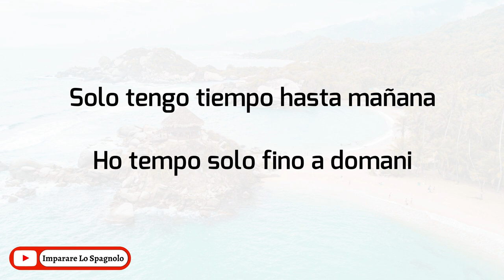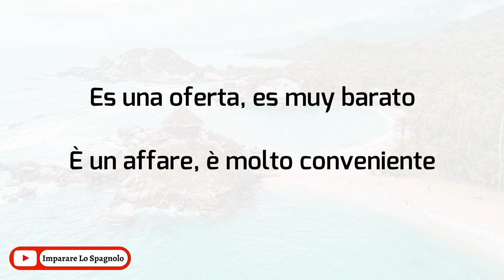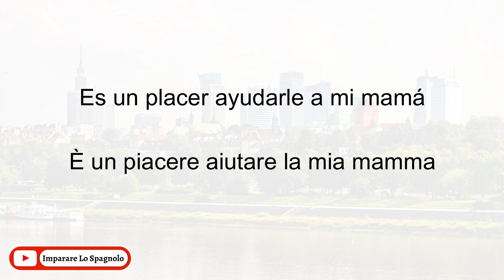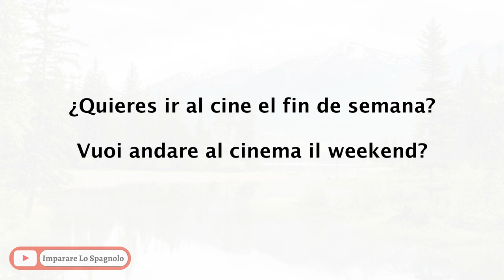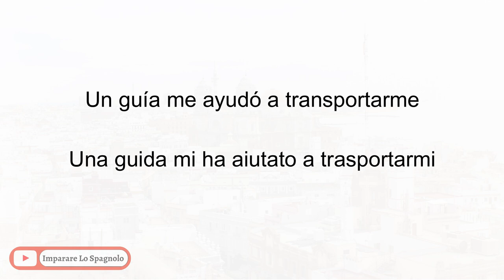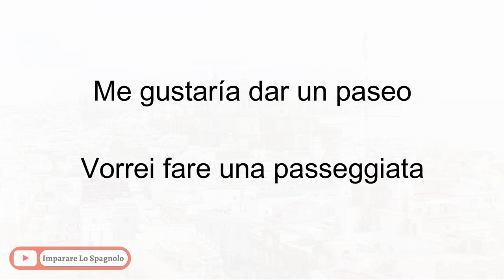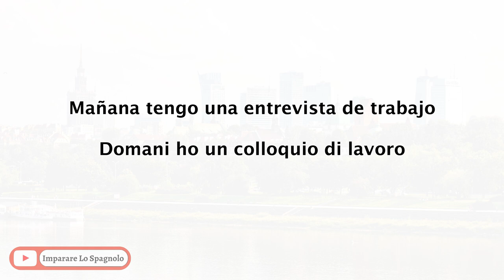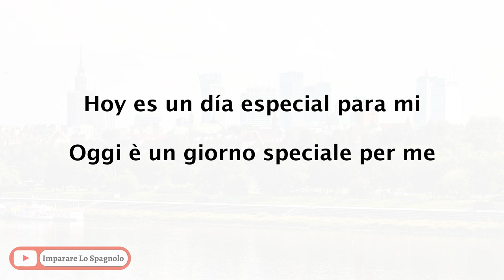🔴Memorizzate queste frasi in spagnolo e migliorate la vostra pronuncia ed ascolto - Aprender Español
🔴🟡🔴 Memorizzate queste frasi in spagnolo e migliorate la vostra pronuncia ed ascolto
Aprender Español

🔴 Frasi spagnole più comuni, esercitatevi quotidianamente e imparate rapidamente e facilmente una nuova lingua.

Non c'è bisogno di andare in un istituto per imparare una nuova lingua, basta studiare questi audio per 15 minuti al giorno per raggiungere in un mese un livello base di ascolto e di conversazione in spagnolo.

Sorprendete i vostri amici con la conoscenza di una nuova lingua e godetevi nuove culture.
Imparare lo spagnolo non è mai stato così facile. Basta essere disposti e desiderosi di imparare lo spagnolo per scoprire tutto ciò che il mondo ha da offrire.

🔴 Imparare lo spagnolo
🔴 1000 frasi in spagnolo
🔴 Conversazione in spagnolo

Interagite con migliaia di persone che stanno imparando come voi e godetevi il mondo, i suoi paesaggi e le sue culture.

🔴 Sedetevi e divertitevi
Imparare lo spagnolo
Parlare spagnolo
Le frasi spagnole più comuni
Imparare lo spagnolo in modo facile e veloce
Spagnolo di base
Lo spagnolo da zero
Spagnolo per principianti
Pratica dello spagnolo